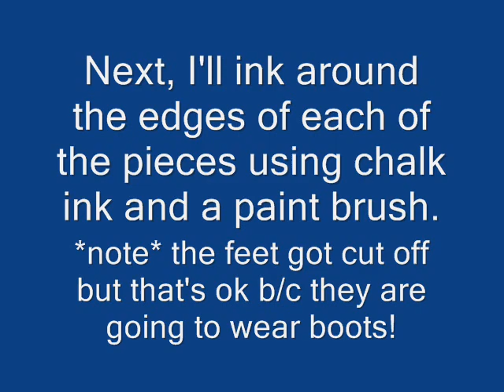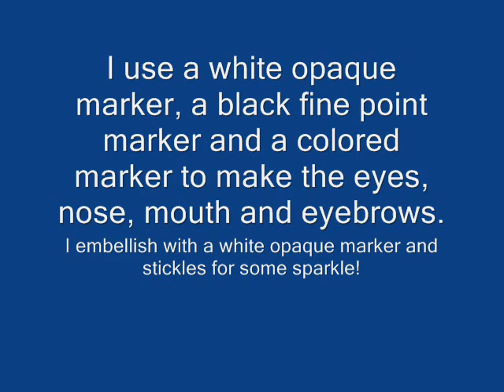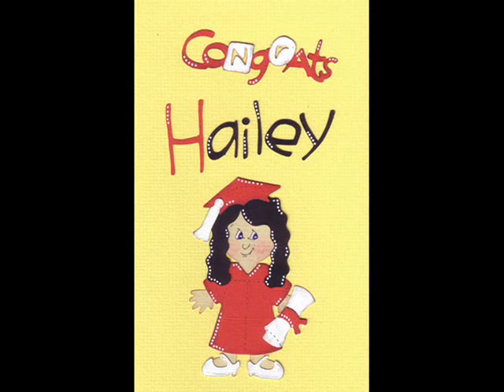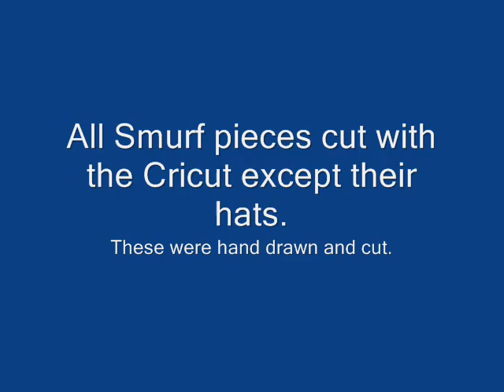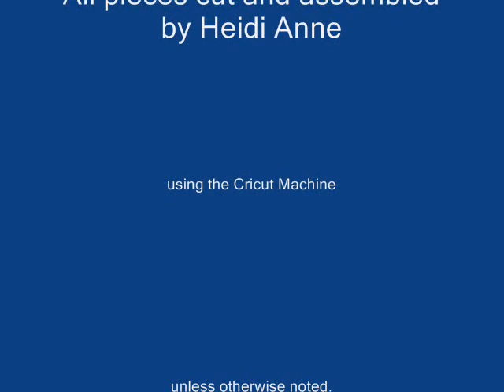Creating Paper Dolls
Layering and inking paper dolls using the Cricut Paper Doll Dress Up cartridge.